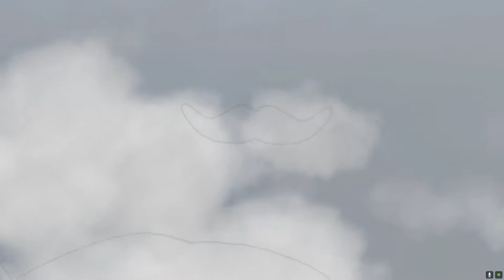FE Plays Human Fall Flat: "How do you walk?"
ft. Curtis, KC and Shadow

With Boc absent, Shadow joins the fray and undergoes vigorous training as Curtis and KC have him play the tutorial levels.